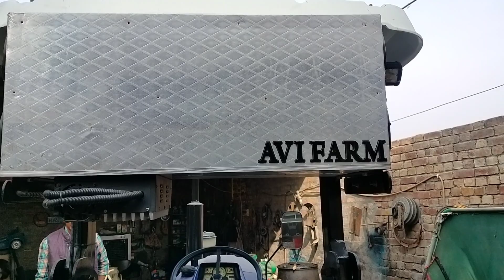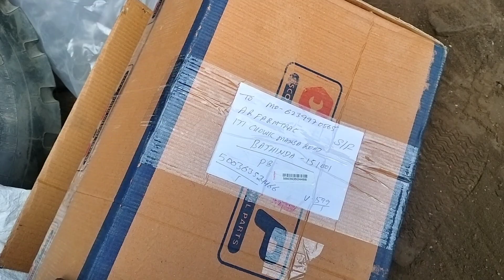ਬੰਦਾ ਬਾਹਲਾ ਸੌਂਕੀ ਆ